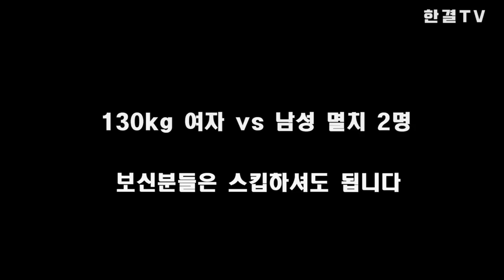안대로 눈 가리고 대결?? 맹인무사 자토이치 빙의 MMA 대결 [한결TV]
안녕하세요 한결TV입니다.
맹인무사 자토이치 제가 좋아하는 영화인데
장애인을 무시하면 아주 X된 다는 교훈을 닮고 있죠

현실판 맹인무사 대결???
눈을 가리고 1:1 MMA대결을 펼칩니다. 진짜로
안보일까요? ㅋㅋ

갑자기 눈가리고 2:2로 변경
재미있는 상황이 연출됩니다.

빨간팀과 검은팀의 숨막히는 대결 ㅋㅋ

이번영상은 눈가리고 2:2 대결?? 재미있는 맹인무사 빙의 MMA 대결
에 관한 영상입니다.

'모든 영상 및 썸네일은 한결tv만의 비평 및 해설이 포함되어 있습니다.